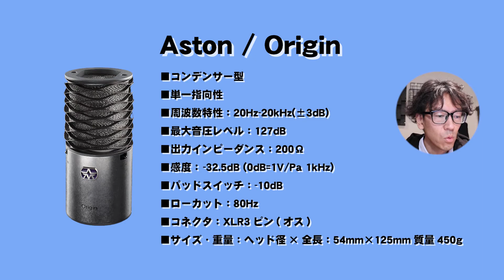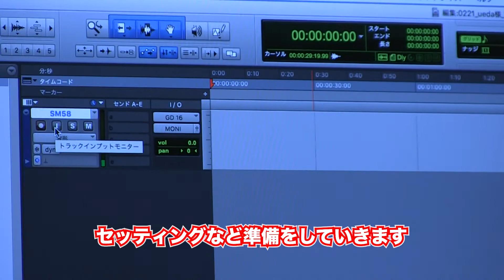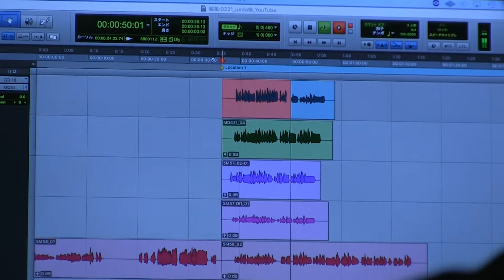マイク比較！管楽器を宅録するマイクは結局どれがいいの！？【前編】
管楽器の宅録をする場合、音質はもちろん、コスパや使いやすさなどを総合的に考えてみました。

撮影協力：Werkee Recording Studio・守恒みらいホール
エンジニア：松本幸生（MaCo）さん
演奏協力：浅山さとみ（Asa）さん FM KITAQパーソナリティー・MC・ナレーション

LANDS（ランズ）の動画配信チャンネルです。
音響・照明・映像などの機材や、それらに関する便利な道具などを取り上げていきます。